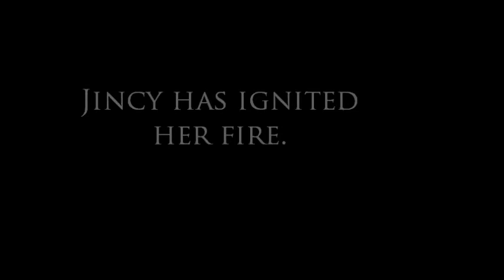Inspire the Fire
Special Thanks to Jincy Mathew!!